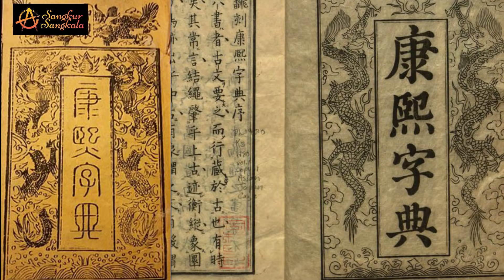KANGXI Kaisar Bijak Dinasti Qing dan Bertakhta Paling Lama dalam Sejarah Tiongkok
Kaisar Kangxi yaitu kaisar Ke empat Dinasti Qing bangsa Manchu yang memerintah tahun 1661 sampai 1722 M. Ia dikenal sbg salah satu kaisar terbaik yang pernah dimiliki Tiongkok karena selama masa pemerintahannya Tiongkok berkembang pesat dalam kebudayaan dan militer. Rakyat pun hidup dalam kemakmuran dan kedamaian. Pada zamannya, Qin Menjadi kekaisaran terbesar di dunia dengan wilayah terluas, populasi terbanyak, pasukannya kuat serta kekayaannya berlimpah sehingga disebut  Zaman keemasan Kang Qian Ia menjadi kaisar paling lama bertahta dalam sejarah Tiongkok selama 61 tahun
Kangxi terlahir dengan nama Aisin Gioro Xuanye sbg putra ke-3 Kaisar Shunzhi dan selir Tunggiya  pada tahun 1654 M.  Masa kecilnya kurang mendapatkan perhatian ayahnya. Ia pernah sakit cacar dan diungsikan ke luar istana cukup lama dan berpisah dengan ibunya. Tahun 1661, Kaisar Shunzhi meninggal dan mewariskan tahtanya pada Kang xi saat masih berumur 8 tahun.
Tak lama ibunya pun meninggal, sehingga Kangxi diasuh neneknya Ibu Suri Agung Xiao Zhuangren yang banyak berpengaruh dalam kehidupannya. Neneknya mendidik sangat baik, mengajarkan disiplin, rajin dan memiliki integritas
Sebelumnya Shunzhi telah menunjuk 4 wali raja yaitu Suoni, Ebilun, Suksaha, dan Aobai  untuk membantu kaisar kecil menjalankan pemerintahan. Keempat wali ini mewakili empat panji yang selama ini berjasa pada kaisar Sunzhi. Sayangnya mereka tidak akur dan saling bertikai untuk berebut kekuasaan. Di anatar mereka Aobai lah yang paling ambisius. Setelah Suoni meninggal, Oboi berhasil menekan Kang Xi untuk menghukum mati Suksaha. Ebilun tunduk pada Oboi, sehingga Oboi menjadi wali tunggal Kangxi yang merasa memiliki kekuasaan besar dan sewenang-wenang.
Kang Xi muda mulai menyusun kekuatan. Para pengawalnya hyang masih muda terus berlatih menempa diri. Setelah ia mengirim para pejabat pendukung Aobai ke daerah, Kang Xi berhasil menjebak Aobai dan menjebloskannya ke penjara, Namun tak lama kemudan ia meninggal